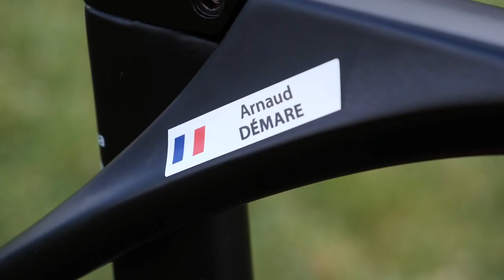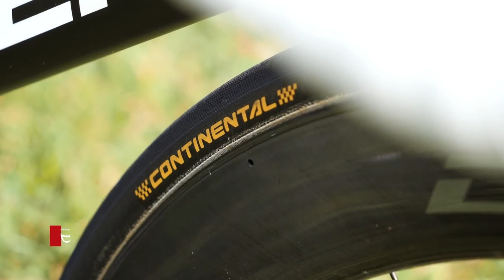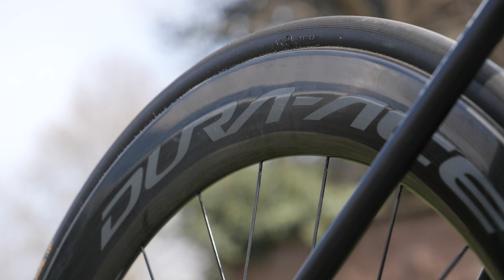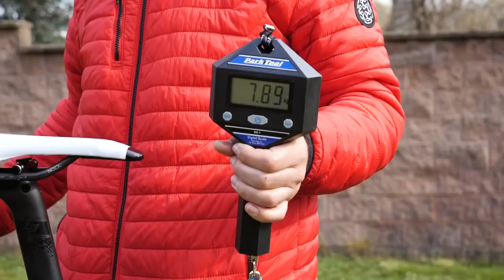Lapierre Aircode DRS de Arnaud Demare | Equipo Groupama FDJ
Vamos a ver todos los detalles de la bici de Arnaud Demare , el capitán del equipo Groupama FDJ.
Con todos vosotros, su Lapierre Aircode DRS con la que llega a los esprints.

Características bici:
Cuadro y horquilla: Lapierre Aircode DRS
Tamaño de cuadro: 56 - L
Ruedas: Dura ace C60
Neumáticos: Continental Competition Pro LTD - Tubulares de 25 mm
Grupo: Shimano Dura Ace di2
Frenos: Discos Dura Ace160mm-140mm
Bielas: Dura Ace 175mm
Medidor de potencia: Shimano
Platos: 54x42
Cassette: 11x30
Manillar: Lapierre 42cm
Potencia: Lapierre 14 cm (nominal 12,5 cm)
Asiento: Prologue X 10 Nago
Tija: LaPierre
Ciclocomputador: garmin
Portabidón: elite
Pedales: Shimano Dura Ace

Altura de Demare: 1,82
Altura del asiento : 77,4 cm
Largo : 59cm
Diferencia de altura asiento  / manillar: 14 cm

¿Bonita o Espectacular?
Vota en la app:

100% competición. De fans para fans

ES_U & Me - SLCT.mp3

Imágenes:
© Velo Collection (TDW) / Getty Images